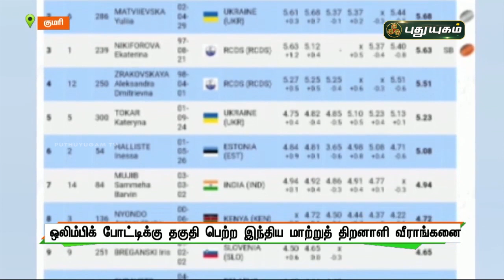ஒலிம்பிக் போட்டிக்கு தகுதி பெற்ற குமரி மாவட்டத்தை சேர்ந்த மாற்றுத்திறனாளி வீராங்கனை-செய்தித் துளிகள்